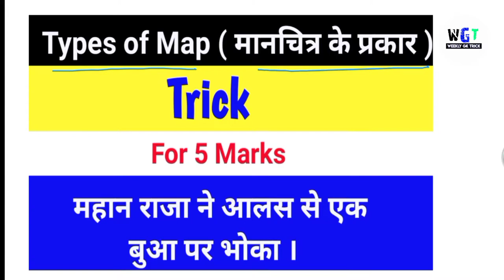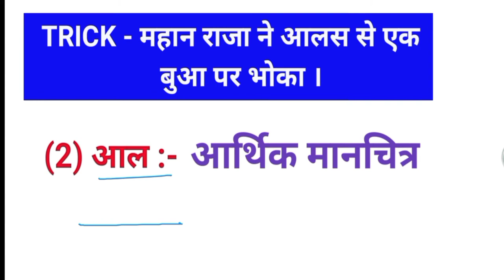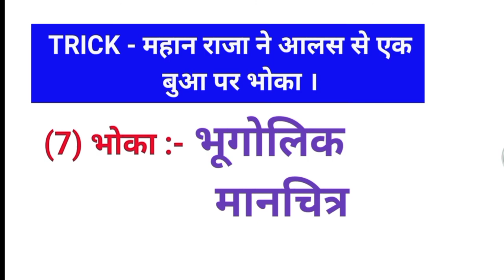NCC Trick - 15 || Q-) मानचित्र के प्रकार ( Types of Map ) को Trick से याद करे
👉 Trick To Remember All Method oo Judging Distance 📚

👉 Ncc Trick - . 22 ( Rifile ) के सभी पार्ट के नाम Trick से याद करिये📚

👉 NCC Trick - वस्तुएँ क्यों दिखाई देती है? ||  Why do things appear? || NCC trick📚

Join our instagram page for video notification

 part of prismatic compass, part name of prismatic compass, prismatic compass important question, prismatic compass information in Hindi

Thank u 🇮🇳🇮🇳🙌🙌🙌📚